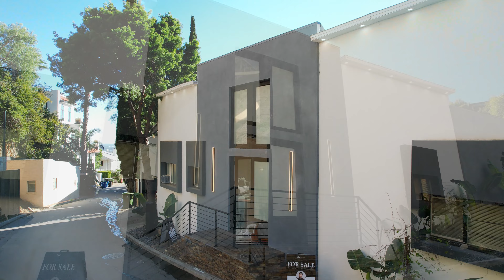LA 헐리우드 스타들 사는 고급동네 베버리힐즈 'The Bird Street '4 밀리언 🏡 하우스 4 베드 5 베스 3.929 SqFt.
(최고 평수 110평, 주택판매 가격 53억원)
✔ 4 Beds & 5 Baths
✔ 3.929 SqFt.
✔ $4,000,000
✔ A residence that effortlessly blends luxury with location
✔ Situated in the sought-after Bird Street neighborhood, this home promises not just a dwelling, but a lifestyle.
✔ let's not forget the captivating views that provide a serene backdrop to everyday life.
✔ and more!

👉 문의 & 분양 신청 원하시면

DRE 02015458 I NMLS 1755213